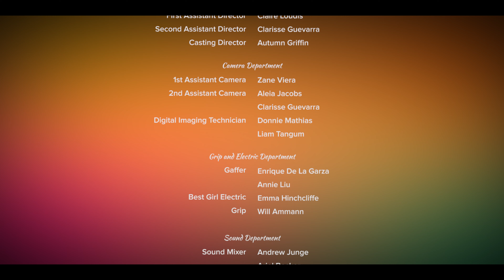Assembly Required | NFFTY 2019, PBS Fine Cut, Changing Minds Mental Health Film Fest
A young woman struggles to admit that she's literally falling apart.

Official Selection at NFFTY, The Changing Minds Mental Health Film Fest, and KCET's Fine Cut Program

Produced by Autumn Griffin
Directed by Christian Whittemore
Written by Livi Dom
Story by Christian Whittemore
Director of Photography - Bryan Taira
Production Designer - Jack Massura
Edited by Liam Tangum
Sound Design by Chris Fleming

Starring:
Gaby Cefalu as Kaitlin
Ben Oliphint as Andrew
Peter Schulz as Doctor
Francesca Lombardo as Little Girl